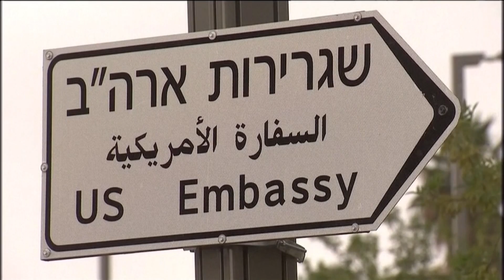NEWS - העברה שגרירות ארה"ב מ תל אביב ל ירושלים התקנה שלט ב רחוב אליהו לנקין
התקנת שלט חדש לשגרירות ארה"ב